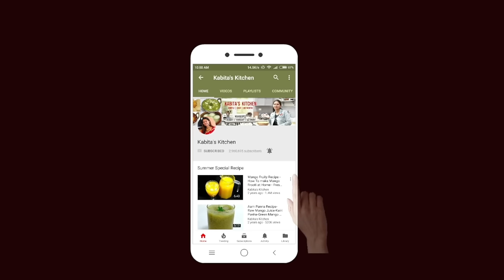Street Style Veg Cheese Sandwich | व्हेज चीज़ सैंडविच | Sandwich recipe | Kabitaskitchen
serving -2

Ingredients:
Boiled potato-1
Tomato-1
Onion -1
Cucumber -1/2
Cheese (grated)- 1/3 cup
Black pepper powder -1/4 tsp
Chat masala powder -1/4 tsp